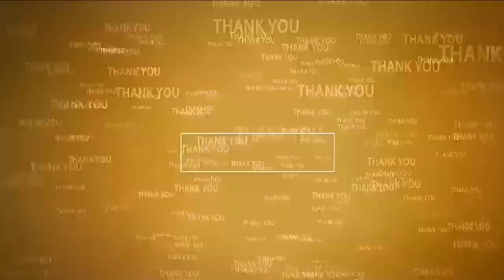చేతులెత్తేసిన ప్ర‌భుత్వ యంత్రాంగం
- తుఫాన్ స‌హాయ‌క చ‌ర్య‌ల్లో అధికారులు విఫ‌లం
- అధికారులు ఏసీ రూములుకు పరిమితం!
- పత్తా లేని అధికార పార్టీ ఎమ్మెల్యేలు, మంత్రులు
- ప్రభుత్వ యంత్రాంగం మొద్దు నిద్ర వీడి తుఫాను సహాయక చర్యలు చేపట్టండి
- టిడిపి అధికార ప్రతినిధి డాక్టర్ సప్తగిరి ప్రసాద్